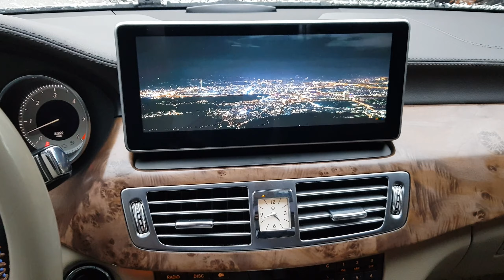Mercedes CLS W218 Android Multimedya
4K HD VIDEO